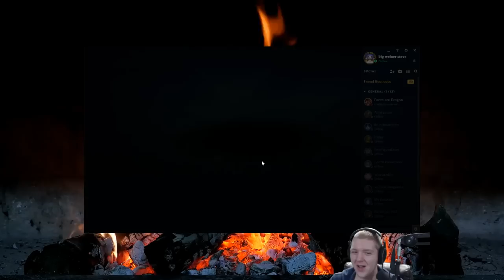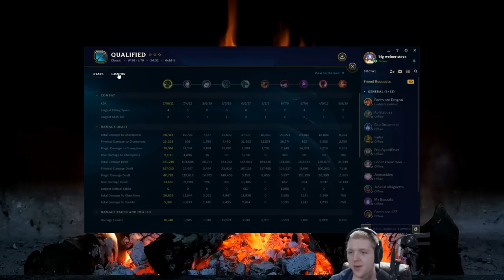CAN THIS ON HIT WARWICK BUILD BE STOPPED? FULL ON HIT WARWICK JUNGLE SEASON 7 - League of Legends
Full on hit Warwick is actually disgusting. Can anyone even duel me?

Playing League of Legends as Warwick

Masteries: 18/0/12

Runes: ad marks AS quints armor seals mr/lvl glyphs

(Stream mon - fri @ 6 pm EST / 3 pm PST / 11 pm GMT)